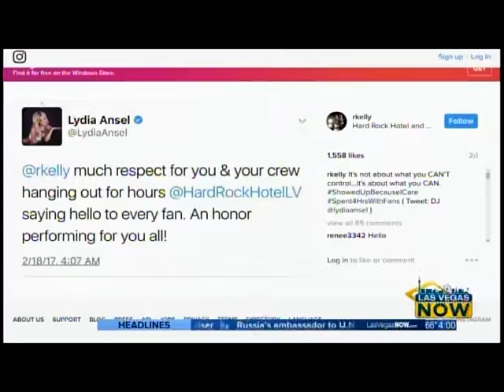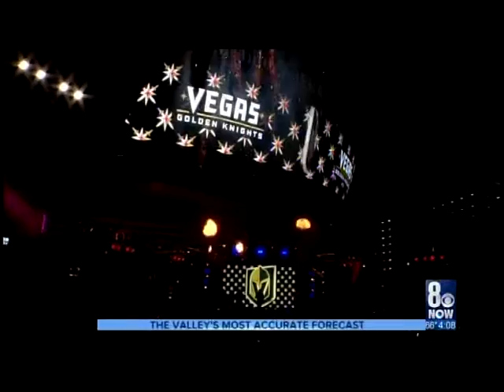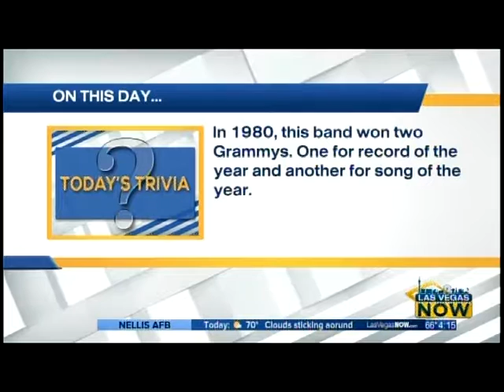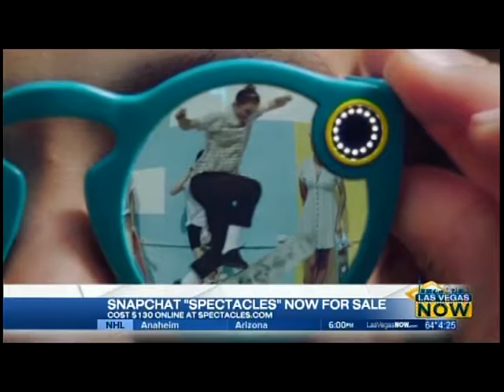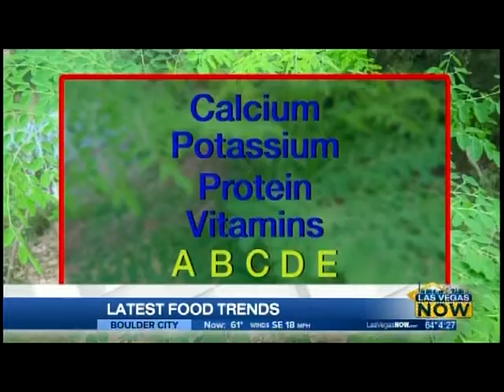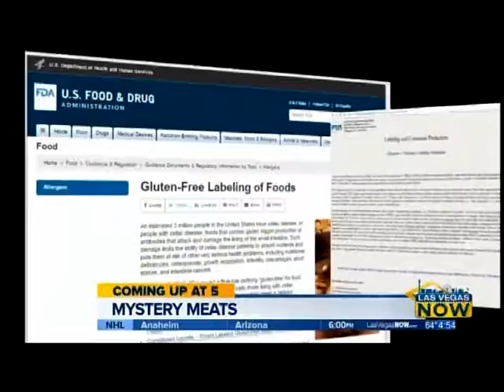Las Vegas NOW, Feb. 20, 2017, KLAS_TV, Program #11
Co-hosted by Kendall Tenney and Lindsey Simon, with guest appearance by 8 News Now meteorologist Tedd Florendo.